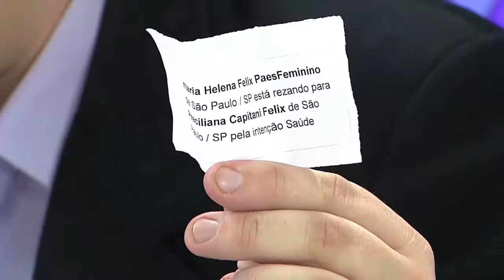O Santo Terço - 02/08/18